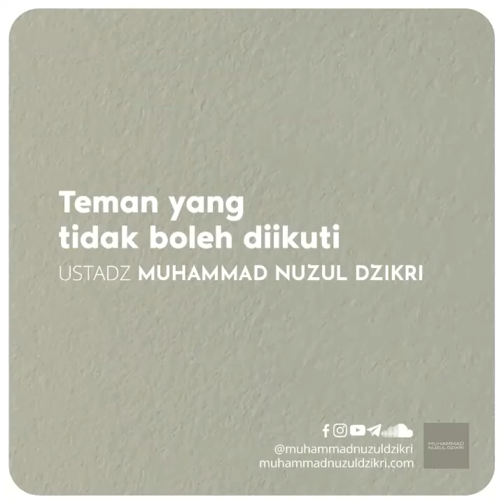Teman yang tidak boleh diikuti. Ustadz Muhammad Nuzul Dzikri.